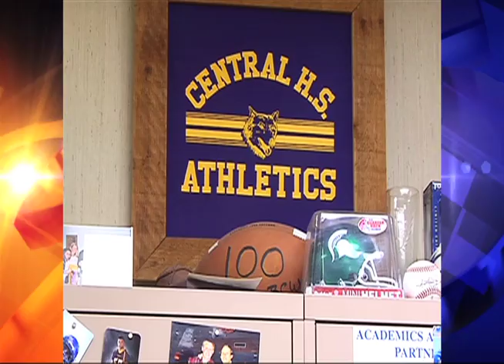San Francisco 49ers Draft Trenton Robinson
Bay City's Trenton Robinson gets the call from the San Francisco 49ers in the 2012 NFL Draft.